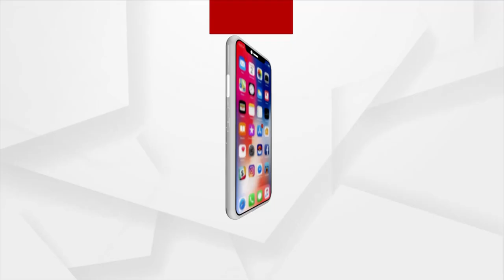BJD leader Lenin Mohanty | ଡାହା ମିଛ କହୁଥିଲେ ଲେଲିନ ମହାନ୍ତି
ବିଗତ ୨୪ ତାରିଖର ଭିଡିଓକୁ କାଲିର କହି ଲୋକଙ୍କୁ ଭୁଆଁ ବୁଲାଇବାକୁ ଚେଷ୍ଟା କରିଥିଲେ ବିଜେଡି ମୁଖପାତ୍ର ଲେଲିନ ମହାନ୍ତି। ଅର୍ଗସ ସମସ୍ତ ପ୍ରକାର ପ୍ରମାଣ ଦେବାକୁ ପ୍ରସ୍ତୁତ ଅଛି. ।